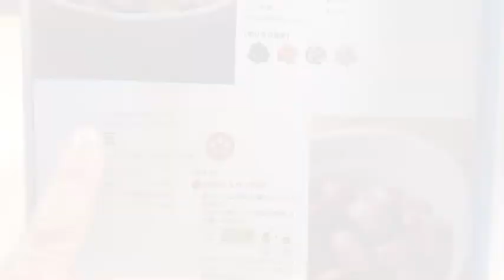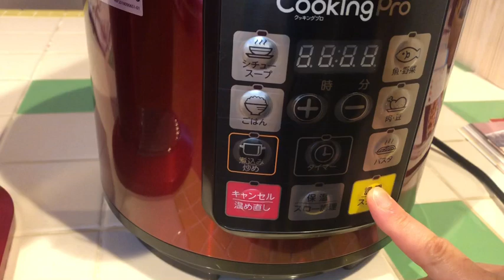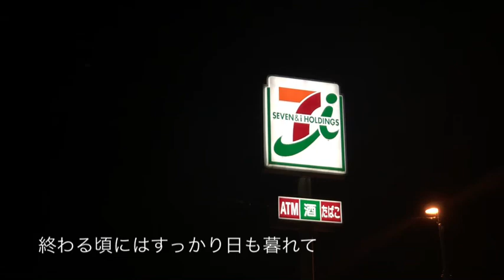電気圧力鍋で煮豆祭り\(//∇//)\/キッチン家電の三種の神器⁉︎ 【LIFE VLOG】まいにちスケッチ#45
2020年2月26日。
45回目となる今回は、
先日届いた電気圧力鍋の
元を取ろうと(^-^;
次から次へと
試作をしているのですが、
今まで土鍋で時間と手間をかけて
作っていた煮豆が
驚くほど簡単に
しかも超短時間で
ものすごく美味しくできた！
という動画になります\(//∇//)\
豆料理が大好き。
でもやっぱり
ある程度時間に余裕がないと
なかなか
豆を煮ようという
重い腰が上がらないのですが
恐るべし電気圧力鍋∑(ﾟДﾟ)
レシピを何度も確認して
ほんとにこんなんで
美味しくできるんかいな？と
疑心暗鬼になるほどの
簡単さと時短ぶり。
それに加えて
美味しいとくれば
もはや
土鍋での煮豆に
戻れなくなりそうです(^-^;
個人的には
キッチン家電の
三種の神器に
この電気圧力鍋
確実にランクインしそうな
勢いの電気圧力鍋\(//∇//)\
さらに試作を重ねて
ご紹介できるよう
修行積むことにします。
この動画があなたのほっ(*´-`)や
何かのキッカケにつながったら嬉しいな😌

【まいにちスケッチ】

美味しいものには目がない
ふうみいです。
愛犬マナと愛車VOLVOをお供に
毎日の暮らしの中にある
キラッと光る宝物や
ささやかなhappyを見つけては
心ときめかせながら
VLOGで綴っています。